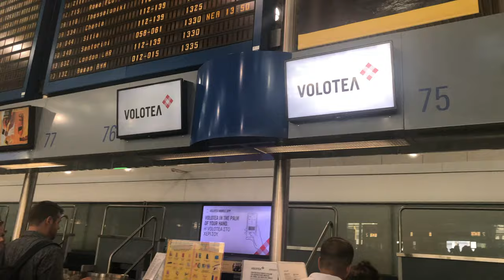ATHENS TO SANTORINI BY VOLOTEA AIRLINES | VLOG